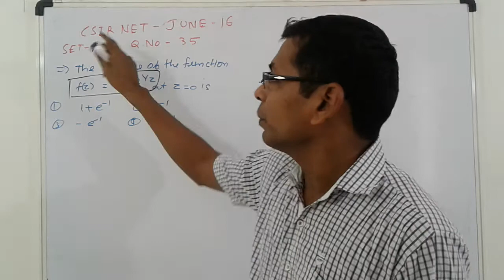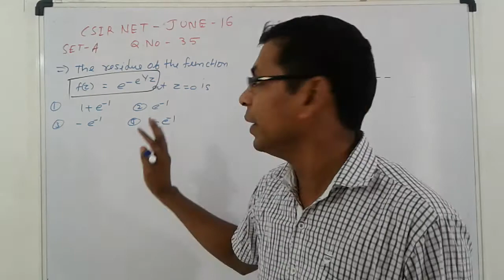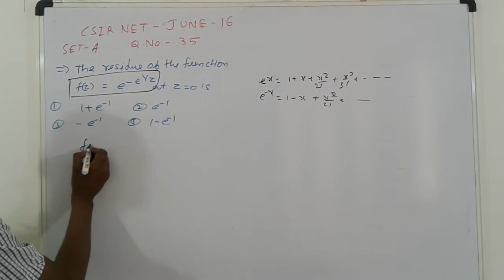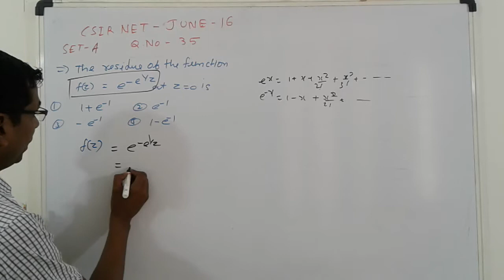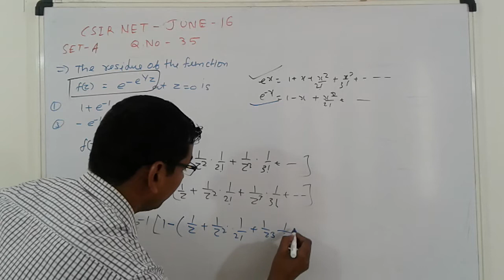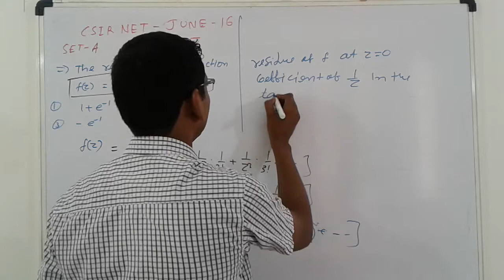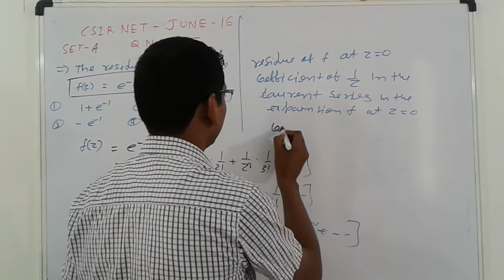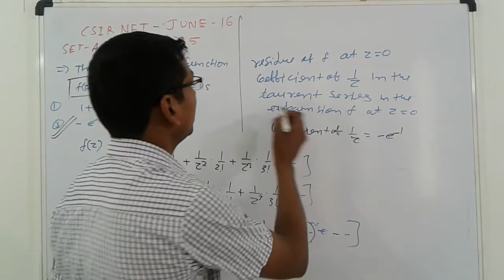CSIR NET JUNE-2016 Q.35 SET-A MATHS SOLUTION | FIND CALCULUS OF RESIDUES USING LAURENT SERIES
THIS VIDEO LECTURE CALCULUS OF RESIDUES ( HINDI AND ENGLISH )WILL HELP BASIC SCIENCE STUDENTS AND ALSO CSIR NET/GATE/IIT JAM .

CSIR NET JUNE-2016 Q.NO-35 SET-A MATHS ANSWER KEY,
COMPLEX ANALYSIS - CALCULUS OF RESIDUES,
FIND CALCULUS OF RESIDUES  USING LAURENT SERIES ,